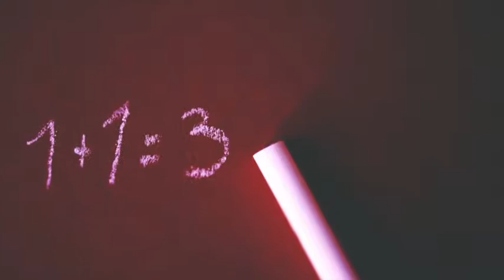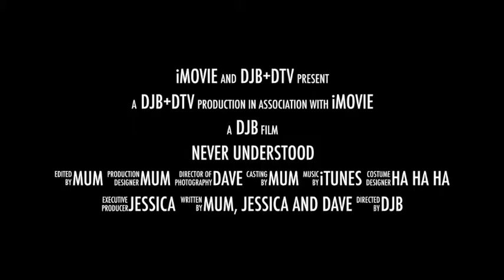Never Understood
DJB+DTV